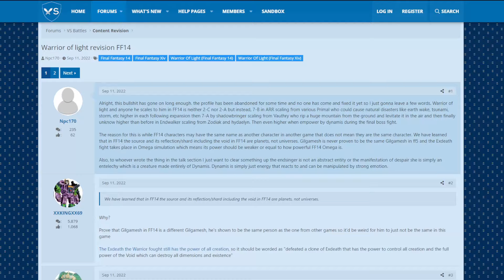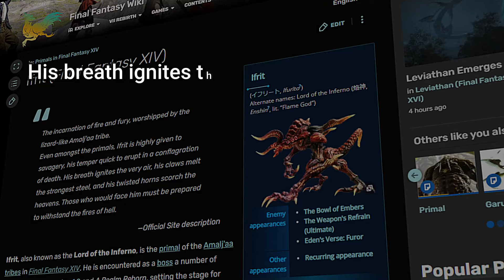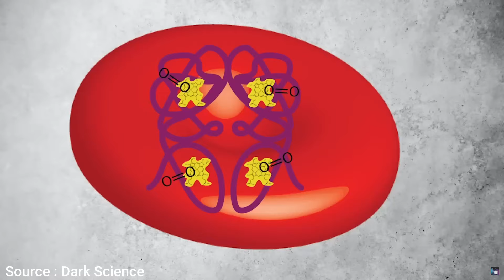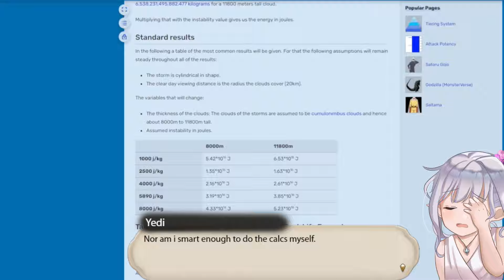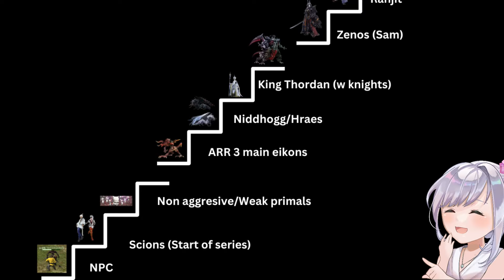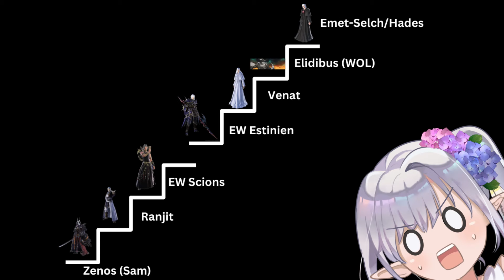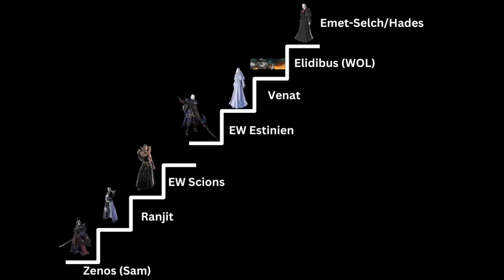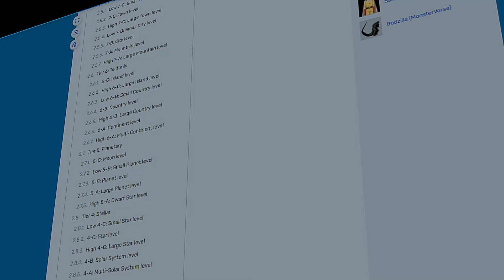How strong is in-lore Warrior Of Light? 「FF14」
bro is yapping (sorry for yapping)
Timestamps :
0:00 Intro
1:11 How strong characters in FF14 generally are?
13:30 How strong is the Warrior Of Light actualy is?